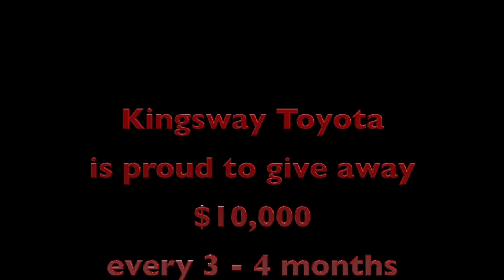Customer Appreciation Night - July 23, 2015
Check out these memories from our Customer Appreciation Night on July 23, 2015! You will see footage from the night as well as the winner of the $10K Giveaway!